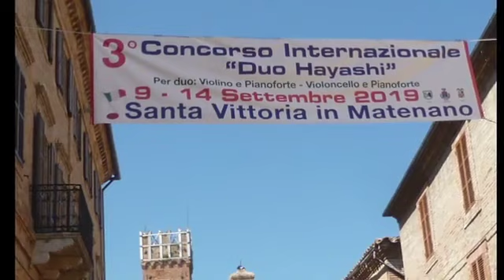3rd Duo Hayashi International Competition